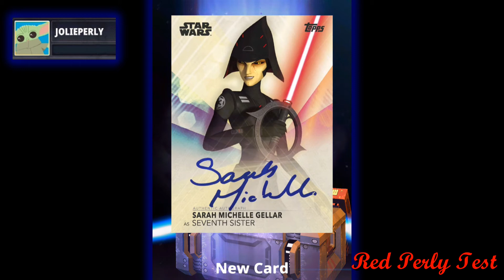#21 BOOSTER CARTE STAR WARS VIRTUEL TOPPS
Bonjour à tous, petit Gameplay de collection de carte Star Wars. Je partage simplement ce que moi j'aime regarder.